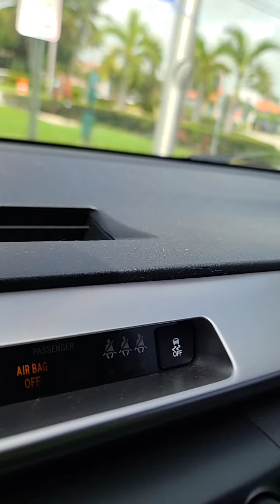Paul has left the shelter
1 MONTH!! THIS POOR BOY HAS BEEN SITTING IN THE MIAMI DADE SHELTER.
PAUL NEEDS YOU!! WE NEED YOUR HELP BY DONATING PLEASE FOR HIS MEDICAL NEEDS. ARE YOU WITH US?
CAN PAUL COUNT ON YOU?